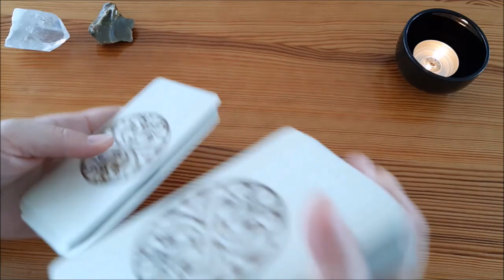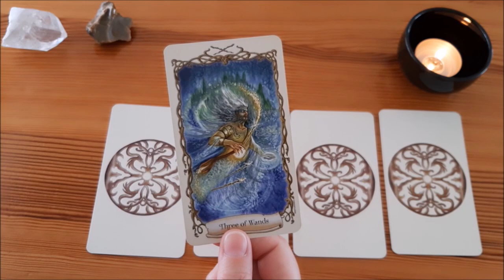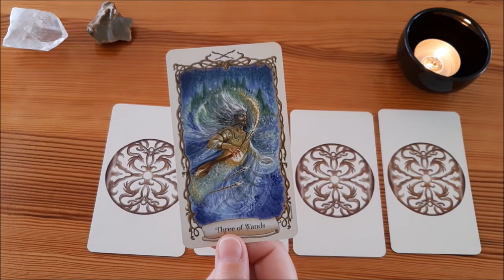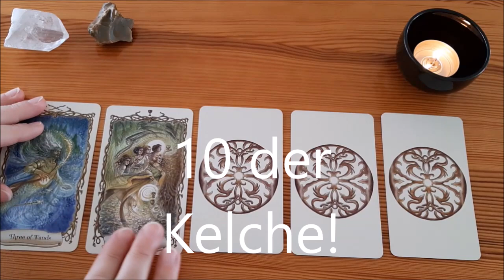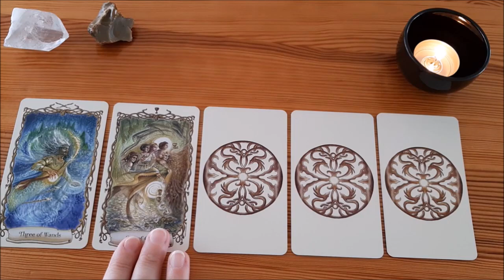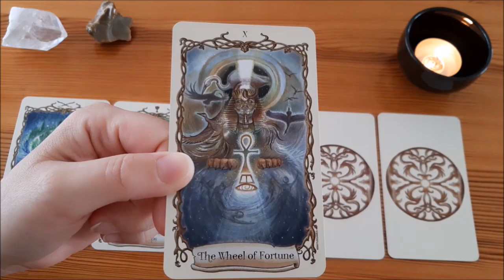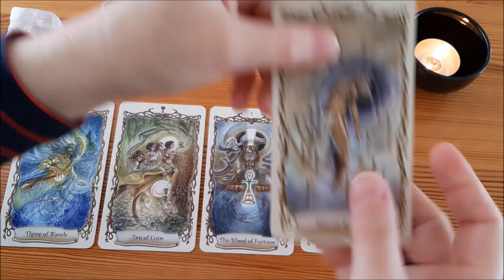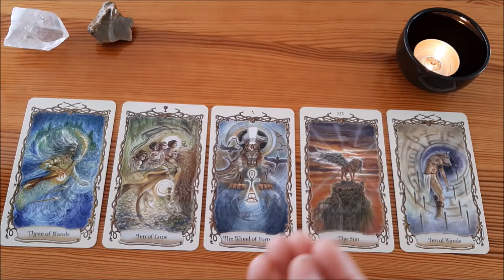Werden wir uns wiedersehen? Ausschau halten | Wunsch nach einem Treffen | Schicksalhafte Begegnung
In dieser Kartenlegung geht es um ein Treffen, um ein Wiedersehen, oder um ein Gespräch. Werdet ihr euch wiedersehen, lautet die Frage, die in diesem Tarotorakel beantwortet werden wird. Diese Tarotlegung wird die Situation mit deinem Gegenüber beleuchten. Es geht um eine Verbindung, und den Grund warum dein Gegenüber sich nicht gemeldet hat, oder sich zurückgezogen hat, oder nicht mit dir in Kontakt steht. Was geht in Ihm oder Ihr vor? Wie wird das Treffen, das Widersehen Verlaufen? Dieses Tarotreading kann dir all das offenbaren. In den Karten ist zu sehen, dass du Ausschau hältst nach deinem Gegenüber. Der Wunsch nach einem Treffen ist bei Ihm oder Ihr da. Es wird in dem Kartenbild eine schicksalhafte Begegnung angezeigt. Dein Gegenüber hat Gefühle für dich.

"Die Liebe ist ein Stoff, den die Natur gewebt,
und die Phantasie bestickt hat." (Voltaire)